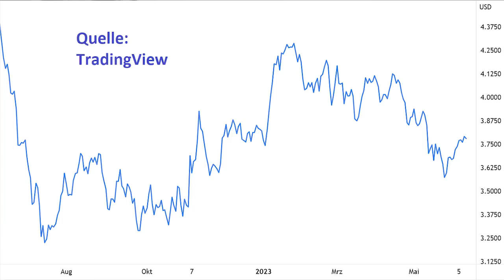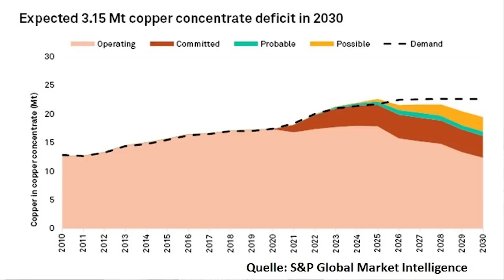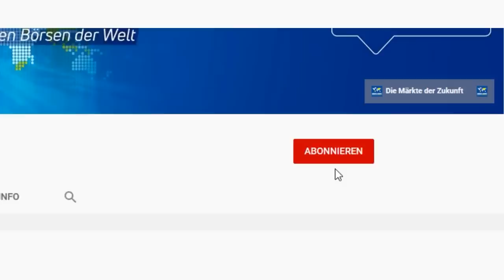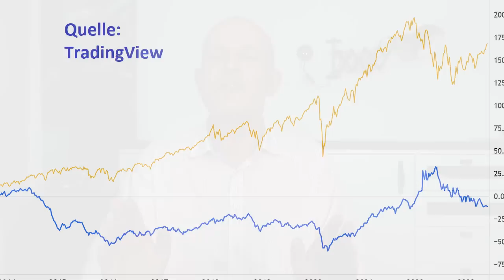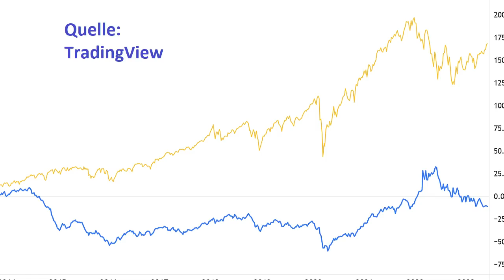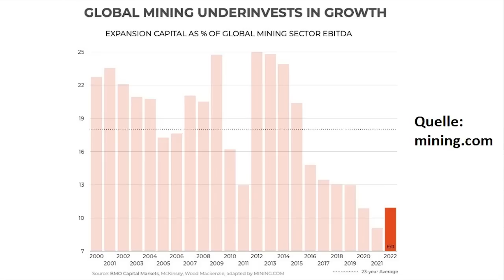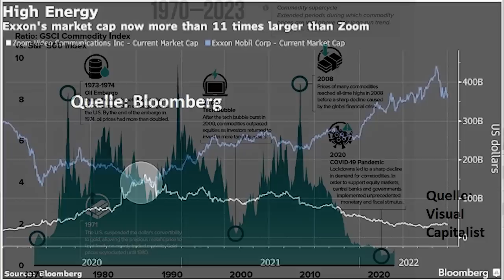Warum steigen Rohstoffe nicht?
Die Börsen haben sich, getrieben von Wachstums- und Technologieaktien, wieder gut erholt. Rohstoffaktien sind allerdings zum Teil stark gefallen. Das verwundert auch nicht, da sich auf Sicht eines Jahres zum Beispiel Kupfer um 12 Prozent, Eisenerz um 20 Prozent, Nickel um 23 Prozent, Öl um fast 40 Prozent und Kobalt sogar um über 60 Prozent verbilligt haben. Haben Rohstoffe und Rohstoffaktien jetzt Nachholbedarf, oder war der von vielen Analysten ausgerufene Superzyklus eine Ente? Eine Einschätzung von Gerhard Heinrich.

Tradingview-Charts in diesem Beitrag:
GSCI Commodity Index: